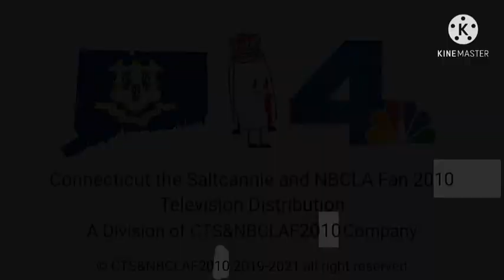LOGO HISTORY #172: WRBW, Allblk, Coinstar, Milwaukee PBS, Star Series, HOMA & WDHE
Credit to Logopedia, FOX, MNTV, PBS, Star Latin America and Disney